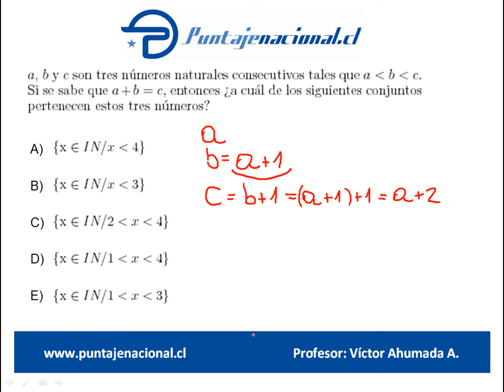Matemáticas Libro Danny Perich 71 140 P6